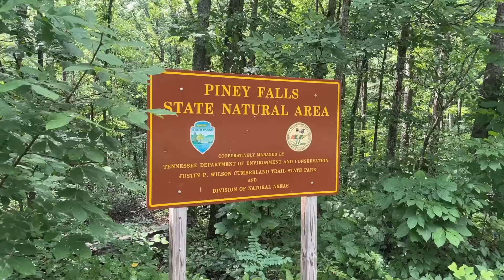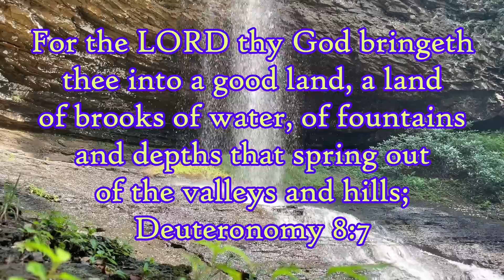Fishy Pools of Refreshment - Piney Creek Falls (3 of 3)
Waterfall series day 3 of 3. Went to Piney Falls and was surprised how awesome and how big a drop the waterfall was. Caught a bunch of sunfish, explored part of the lower falls and got caught in a thunderstorm while hiking out.